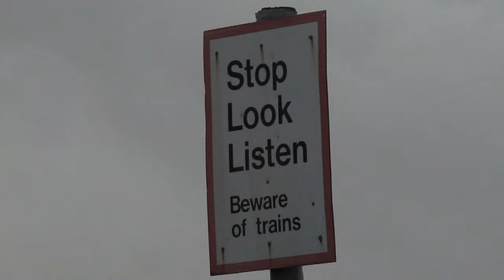Margam Moors 1/11/22